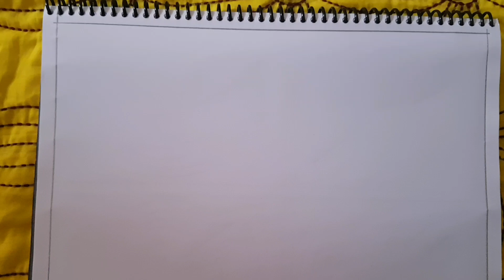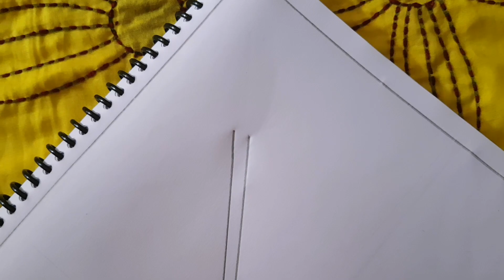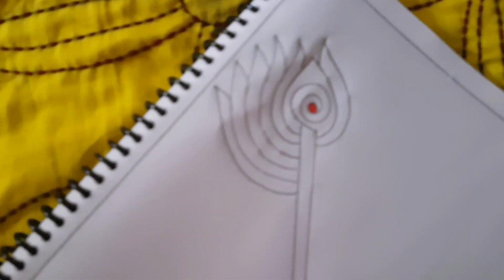নকশী কাঁথার ডিজাইন আকাঁর নিয়ম, নকশী কাথাঁ তৈরি করার নিয়ম, Nokshi katha design.